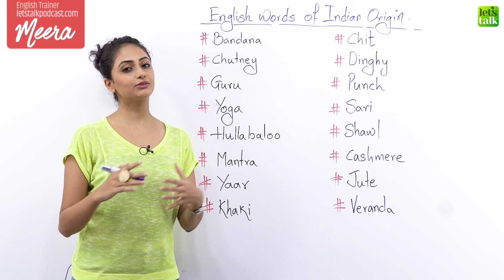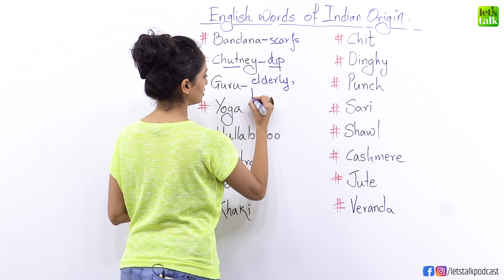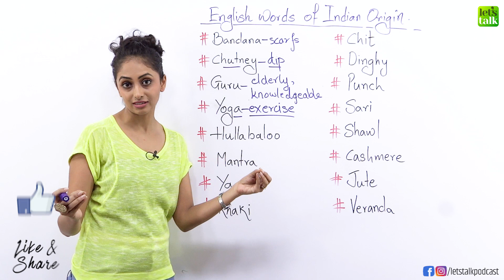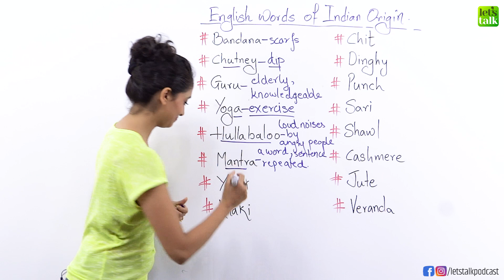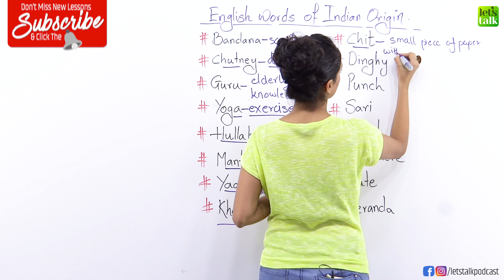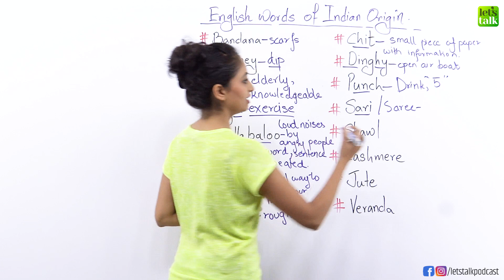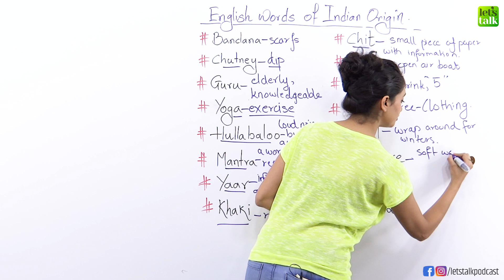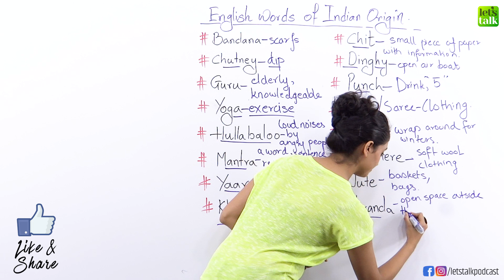15 English Words the British took from Hindi & Other Indian Languages | Vocabulary of Indian Origin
15 English Words the British took from Hindi & Other Indian Languages | Vocabulary of Indian Origin | Learn English

On the occasion of independence day, let’s learn English words that are taken from Hindi and other Indian languages. This English Lesson with Meera covers Vocabulary of Indian Origin. As English language evolved words came in from French, German, Portuguese, American English which were gradually added to British English (the native English) But during the colonial period the British burrowed many words to be a part of the English language. Watch the lesson and know which 15 words came from India that permanently took place in the dictionary.  You are watching this lesson on Let’s Talk - Youtube Channel with more than 1500 plus free English speaking lessons to make you speak fluent English. You will find topics such as English grammar rules, Accent Training, Us Accent, UK accent, IELTS Speaking test training videos, Videos for Job Interview Skills, Words with meaning for competitive exams, English conversation practice, Tips to learn English and much more. Take a look at the playlists below to access these lessons and learn English easily and faster.